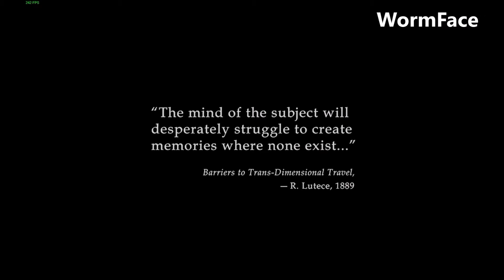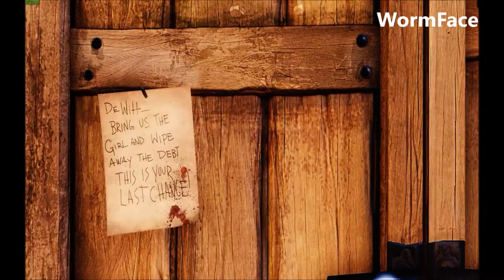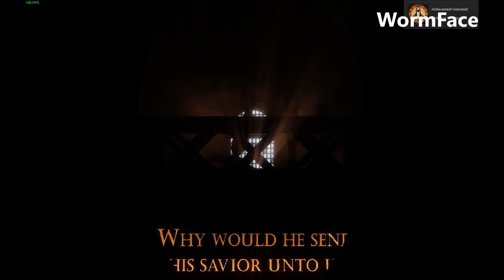BioShock Infinite Ultra 1080 P Gameplay (Start of Game)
I am making more of these videos and finishing the game!!!